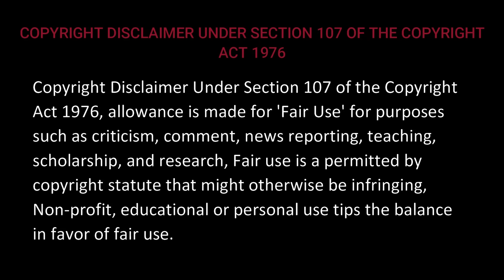மனிதர்களை போல் வாழ ஆசைப்படும் கடல் உயிரினம் | Movie Explained in Tamil | FILM FEATHERS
Action Movies
Fantasy Movies
Adventure Movies
Biopic Movies
Musical-Dance Movies
Comedy Movies
Romance Movies
Crime/Gangster Movies
Science-Fiction (and Superheroes) Movies
Cult Movies
Sports Movies
Disaster Movies
Suspense-Thriller Movies
Drama (and Melodramas) Movies
War Movies
Epic-Historical-Period Movies
Western Movies